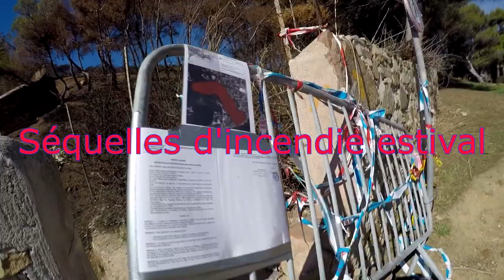Naturisme à Saint Mandrier sur Mer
A mon humble avis de pratiquant depuis 50 ans, Naturisme veut dire : " amoureux de la Nature avec un N majuscule". Naturisme ne veut pas obligatoirement dire nu, mais vivre en harmonie avec la Nature en  étant nu là où c'est possible. Naturisme et nudisme ont des points communs ainsi que des différences ... Voir plusieurs de mes vidéos pour découvrir des lieux de Naturisme et de Nudisme. Je ne montre pas des nudistes. You Tube est influencée par des vieux machins qui ne veulent plus voir de nudité, mais montrent du CUL sur GOOGLE.